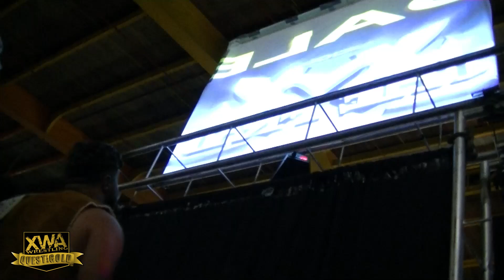Exclusive Behind the Scenes look at Dale Dangles and The Pledge's Entrance - XWA Quest For Gold 2014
XWA Quest For Gold 2014
Saint John, New Brunswick
LBR